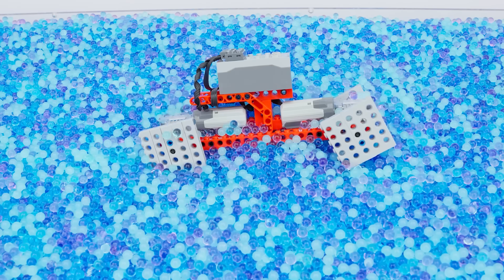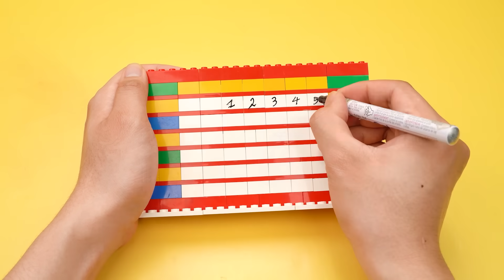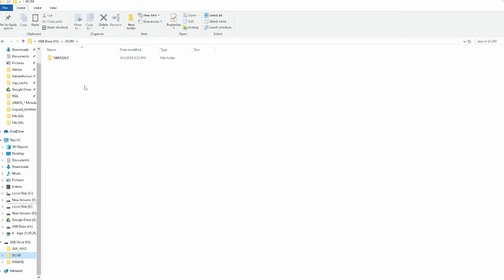Making A Train To Overcome Lv1- Lv5 Challenges | FM Lego Technic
Welcome to FM LEGO Technic! Today, we're embarking on an exciting journey to build a LEGO Technic Train capable of overcoming a series of challenges from Level 1 to Level 5.

🕒Timestamps:
0:00 | Lego train long jump
3:06 | Six Lego Technic cars with five different terrains
12:22 | Twenty DIY Lego items

🚗 What Inside:
Challenge Setup: Introduce the various obstacles the LEGO Technic Train will face, such as curves, inclines, and track obstacles, to test its engineering and performance.
Design and Build: Follow along as we design and construct the LEGO Technic Train, focusing on features that enhance its ability to navigate the challenges smoothly.
The Test Run: Watch as the LEGO Technic Train is put to the test, overcoming each obstacle with precision and control.
Performance Highlights: Capture key moments where the train demonstrates its strengths and any adjustments made to improve its capabilities.